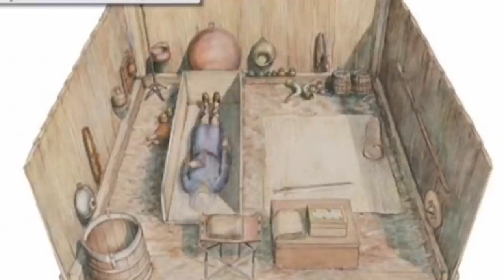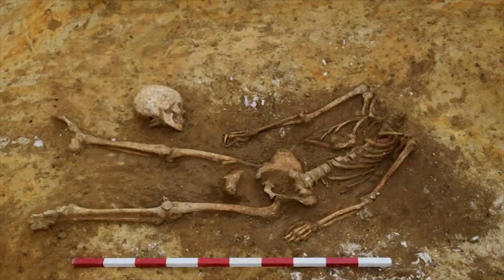10 NAJCIEKAWSZYCH ODKRYĆ 2019